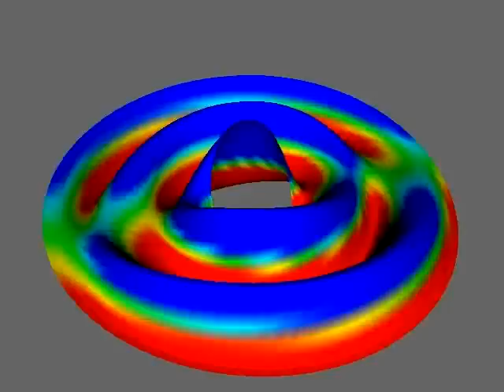Shallow water simulation example with absorbing boundary conditions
Example showing modelization of free surface flow (shallow water equations) with and without absorbing boundary conditions. Using Finite Element free software PETSc-FEM

A cylindrical column is moving in a pool of still water. In the outer (artificial) boundary it is imposed first a slip boundary condition, which is perfectly reflecting (i.e. non-absorbing). A standing wave of a very large amplitude is formed, since the energy given by the column can not be irradiated through the artificial boundary. Then, we show the results when an aborbing layer is added and the energy flows through the boundary, and no standing wave is formed.